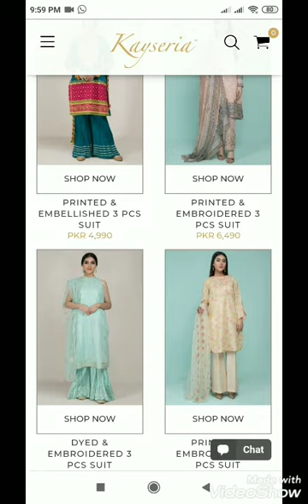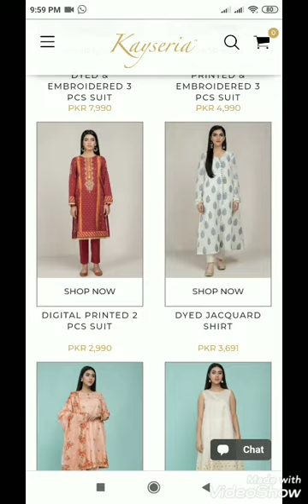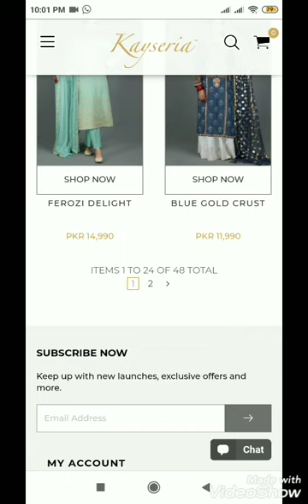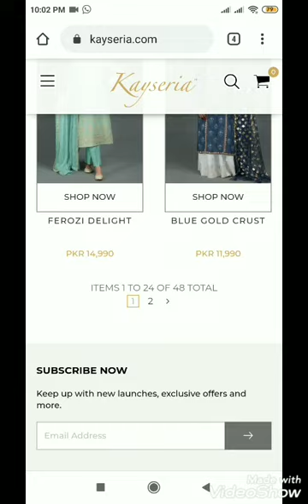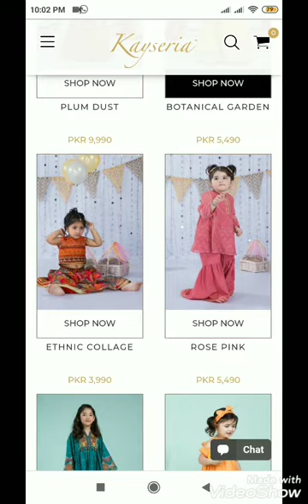Kayseria New arrival"Baba ki ladli" collection 2020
kayseria online shopping,
kayseria eid collection 2020 with price,
kayseria brand,
kayseria eid collection,
kayseria ladli,
kayseria lawn 2020,
kayseria summer collection 2020 with price,
kayseria lawn,
kayseria summer collection,
kayseria ajrak,
kayseria new arrival 2020,
kayseria baby,
ladli by kayseria,
kayseria clothes,
kayseria collection 2020,
kayseria clothing sale,
kayseria collection 2019,
kayseria collection,
kayseria cut piece,
kayseria catalogue 2019,
kayseria design 2020,
kayseria eid collection 2020,
kayseria embroidered lawn 2020,
kayseria eid collection 2019,
kayseria eid collection 2020 unstitched,
kayseria kidswear,
kayseria k ladli 2019,
kayseria lawn collection,
kayseria ladli summer collection 2020,
kayseria ladli summer collection 2019,
kayseria lawn collection 2020 with price,
kayseria lawn sale,
kayseria mid summer sale,
kesari movie 2019,
kayseria new lawn 2020,
kayseria new summer collection 2020,
kayseria new collection 2020,
kayseria new arrival,
kayseria new collection,
kayseria new collection 2019,
kayseria online shopping 2020,
kayseria outlet lahore,
kayseria online summer collection 2020,
kayseria online sale 2019 with price,
kayseria online,
kayseria online 2020,
kayseria online sale 2020,
kayseria pret 2020,
kayseria pakistan day sale 2020,
kayseria printed shirt,
kayseria pret 2018,
kayseria pret & fabric collection,
kayseria pakistan,
kayseria sale,
kayseria summer collection 2020,
kayseria summer collection 2020 sale,
kayseria unstitched lawn 2020,
kayseria volume 1 2020,
kayseria winter collection 2020 with price,
kayseria winter collection 2019 with price,
kayseria winter collection 2020,
kayseria winter collection,
kayseria winter sale 2020,
kayseria winter collection 2019,
kayseria winter collection 2019 sale,
kayseria winter 2019,
kayseria 2020,
kayseria 2020 summer collection,
kayseria 2020 eid collection,
kayseria 2018 summer collection,
kayseria 2020 sale,
kayseria 2020 lawn collection,
kayseria sale 2020 unstitched